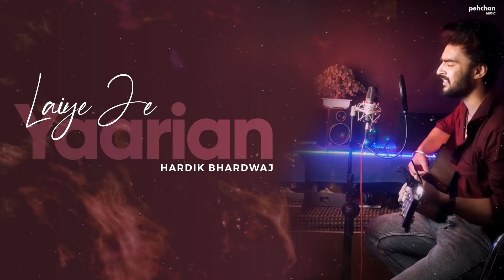Laiye Je Yaarian - Hardik Bhardwaj | Amrinder Gill | Rendition | Pehchan Music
"Laiye Je Yaarian" trend has stormed the internet with its melodious composition & we have covered it in our youngest & talented voice of Hardik Bhardwaj.

Creative Producer: Rahul Singhal

Original Song Credits:
Singer: Amrinder Gill ft. Dr. Zeus
Album: Judaa